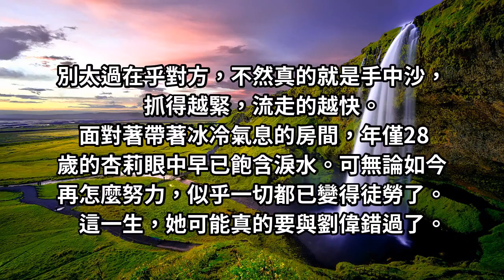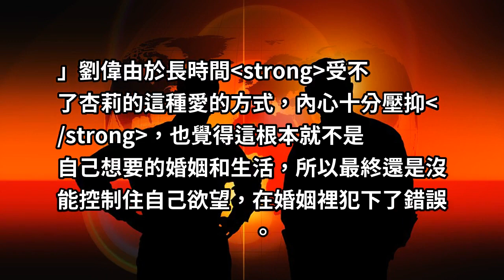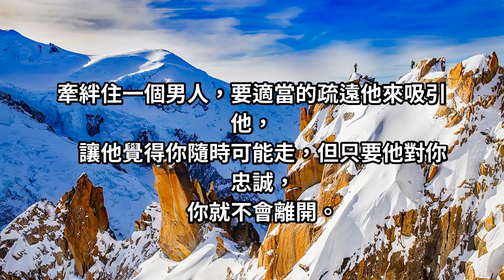愛情就像手中沙：緊握雙手，什麼也沒有；打開雙手，世界就在你手中！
感情中，其實很多的不愉快、不開心，都是由於你“太在乎”導致的！太在乎對方，會讓你慢慢地變得患得患失，缺乏安全感；會讓你變得不自信，會激發你得佔有欲和控制欲，想要一直緊緊地把他“握”在手心裡！